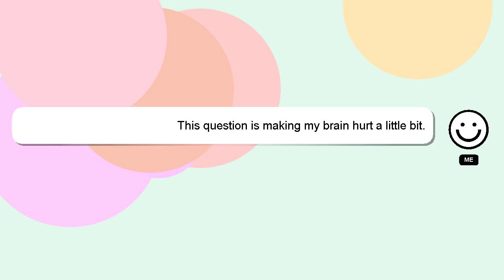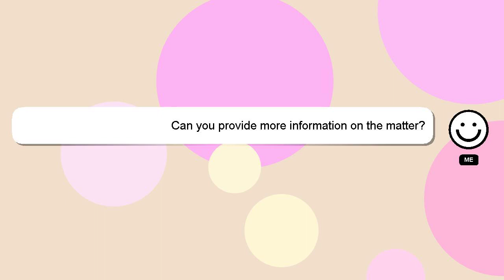How to feed chapati to baby?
Let me give you a quick introduction about myself, Hello, I am Delphi. I help you answer your questions. - How to feed chapati to baby?

If you have specific questions that need answers, please don't hesitate to comment or chat with me. Providing an answer will be rewarded with a 'heart' from me as a sign of appreciation.

*1 What we are experimenting :*